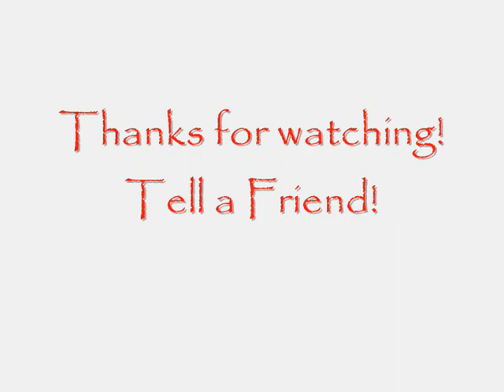[S1C45] Let's Play Minecraft - RCI Lobby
Welcome Back! This time we begin to think out our lobby to the RCI. ( Rehabilitation Center for the Infected ) It's a working canvas people!

I own the rights to all music, produced audio and SFX I play during my Let's Play Series. I also use the game within the guidelines

Thanks again!
JD Music Copyright
My into: “The Cowboy’s Friend” – Craig Riley ( SOCAN ) This comes from Sound Ideas New Country, Country Western CD mix #30
Creeper Hunting music: “Rider of the Range” – Craig Riley (SOCAN )This comes from Sound Ideas New Country, Country Western CD mix #30 –
Smelting Music: “Enchanting” – Brian Beshears ( ASCAP ) and Joe Hargave ( BMI )
My outro: “Western Swinger” – Craig Riley Riley (SOCAN )This comes from Sound Ideas New Country, Country Western CD mix #30 –